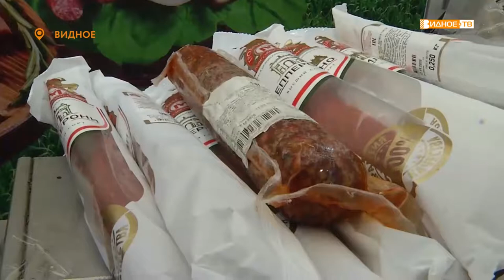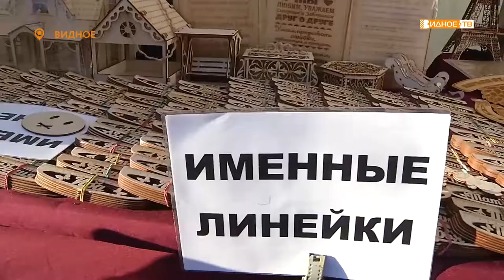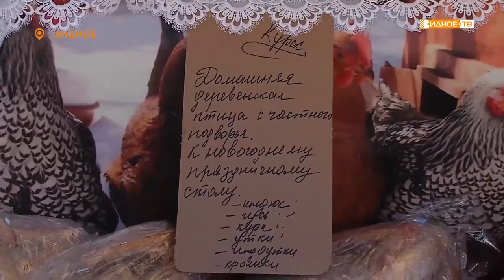«Все на ярмарку!» - работа торговых точек у кинотеатра «Искра»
Всего две недели не было торговых палаток у кинотеатра, а жители, привыкшие заглядывать на ярмарку, уже начали переживать. Но вот на площади у «Искры» снова стало оживленно. Продавцы стараются привлечь качественным товаром, а покупатели никогда не уходят с пустыми руками.